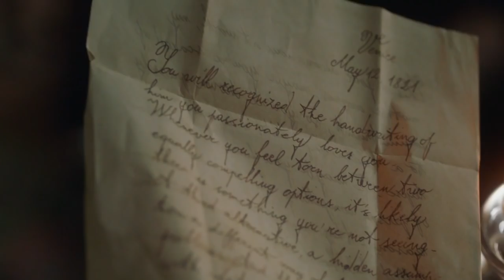Os Papéis de Aspern | Trailer Legendado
Confira o trailer de OsPapeisDeAspern